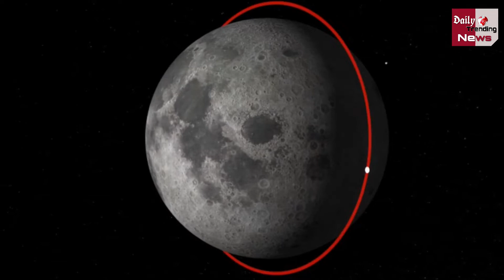Chandrayaan 3: विक्रम लैंडर में 5 नहीं बल्कि 4 इंजन होंगे, ISRO जल्द करेगा चंद्रयान 3 को लांच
Chandrayaan 3: This Time Vikram Lander Will Only Have 4 Engines Not 5, ISRO Will Soon Launch Chandrayaan 3 | Indian Space Research Organisation ISRO Is Going To Launch Third Moon Mission Of India Chandrayaan 3

EDITOR ►Shadik